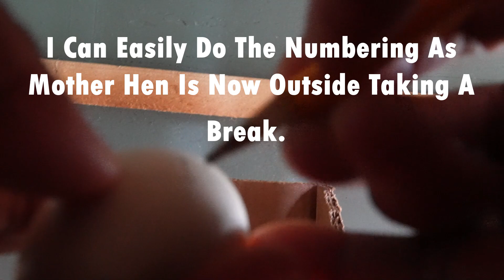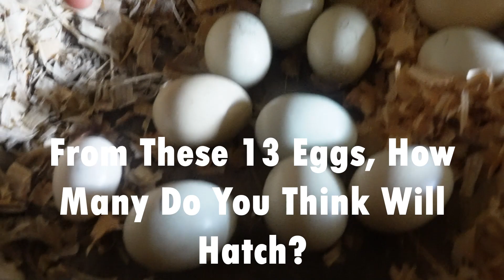How Many Eggs Will Hatch This Time?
Watching, Waiting, And Working, Until The Entire Flock Goes Home.

The Soundtracks Are: The Flock’s- Fall And Crack AND The Orb’s- Pop Goes The Weasel.